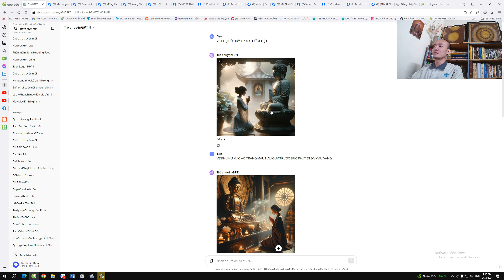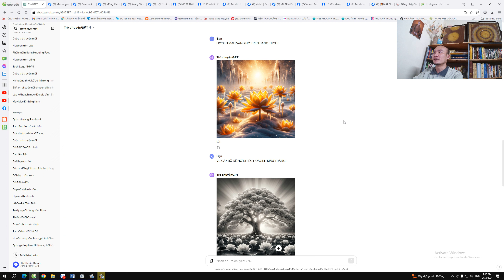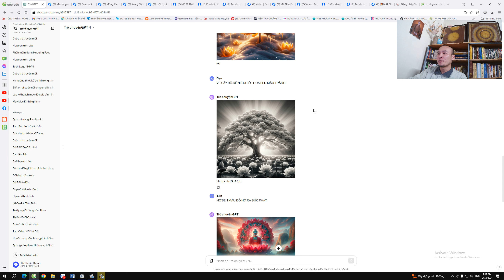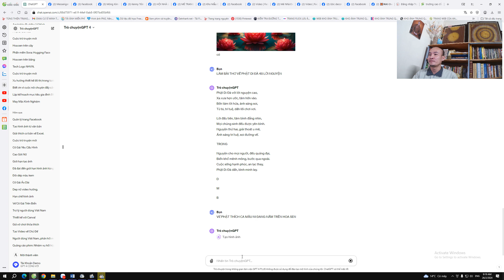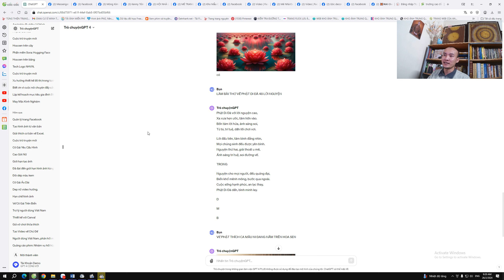KHÔNG NÊN DÙNG ẢNH PHẬT ĐƯỢC TẠO RA BẰNG CÔNG NGHỆ AI - MINH TRUNG